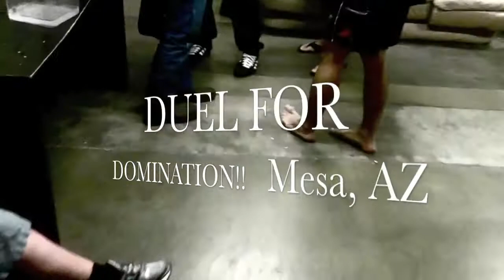UFC Straw Weight prospect 115lbs 2016 Mefi MMA "The Road to The PRo Fight AriZona"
Mefi MMA: Fb & IG
Strawweight
10 camo amateur wins
1-0 Pro
Take downs on all 20 Fights except 1
music
click boom by saliva
bombs away Bob
flipsyde someday
Sum 41